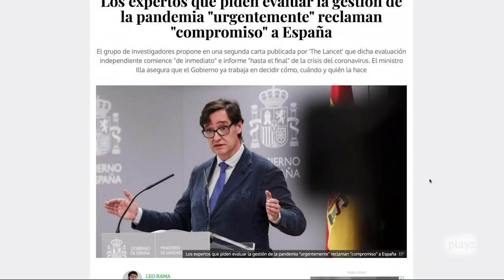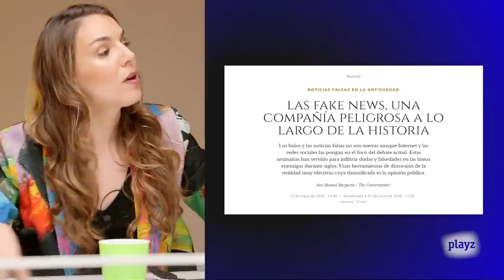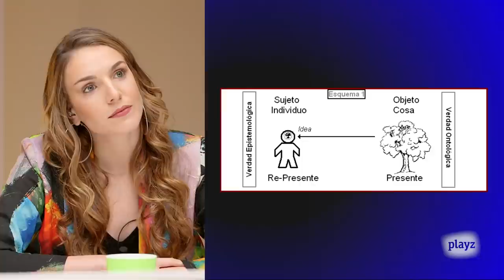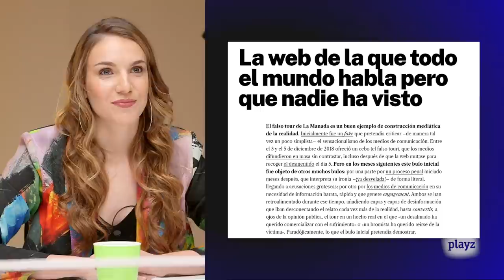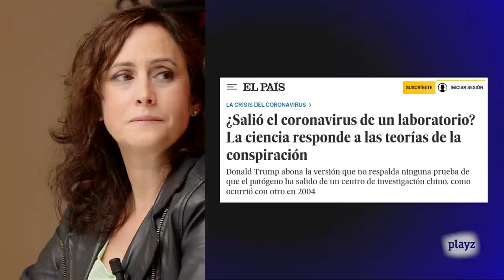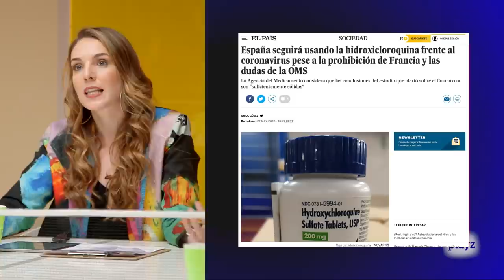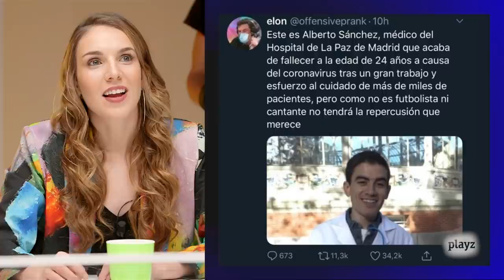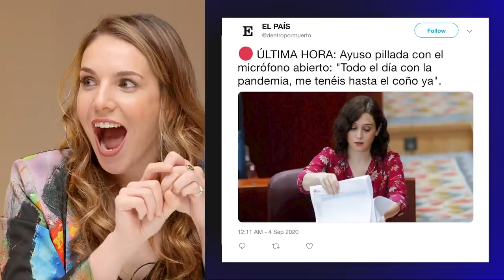¿Somos víctimas de las Fake News? ¿Nos podemos fiar de los verificadores? | Gen Playz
¿Quién verifica las noticias que nos llegan? ¿Podemos confiar en ellos? ¿Y en las aplicaciones como Facebook o Whatsapp a través de las cuales nos llegan muchas de ellas? El auge del fact-checking nos hace preguntarnos quién vigila a los vigilantes, es decir, cuáles son sus fuentes y si estas son de verdad independientes. Para hablar de todo esto y más, tenemos a nuestro colaborador habitual Ernesto Castro, al experto en comunicación de crisis y firma habitual de ABC Cultural Gonzalo Pernas, a la periodista y fundadora de Maldita.es Clara Jiménez, y a la periodista experta en verificación digital de RTVE Myriam Redondo. Además de nuestro querido @danelicioustm y su particular visión de las cosas. Según él, las fake news nos las tragamos porque por pereza no contrastamos lo suficiente. Al final se suman al debate dos estudiantes de periodismo: Marian Fonseca y Diego F. Acebo. Y tú, ¿qué opinas? Cuéntanoslo en el chat.